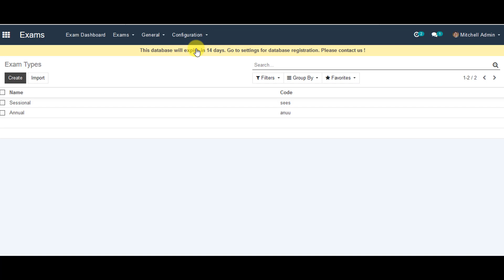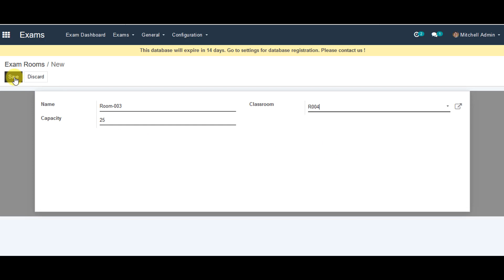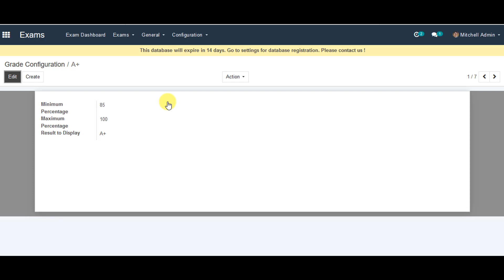How to configure Exams in OpenEduCat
Get Step by Step Information on how to configure Exams in OpenEduCat.